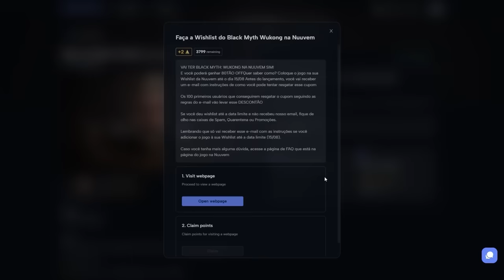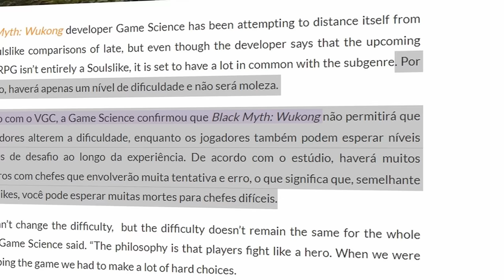Black Myth Wukong pode DECEPCIONAR muitas PESSOAS por isso?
Black myth pode decepcionar?

➤ PSN: hadessama94

00:00 Souls like?
05:10 Decepção